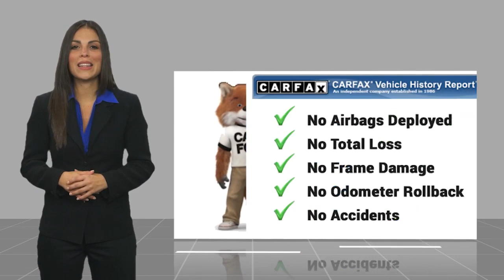2021 Cadillac XT5 BP8853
2021 Cadillac XT5 Premium Luxury

LOCALLY OWNED AND TRADED IN ONE OWNER 2021 Cadillac XT5 Premium Luxury!  CLEAN CARFAX REPORT, Bluetooth, Hands-free, Heated Seats, Keyless Entry, Remote Start, Backup Camera, Navigation, Sunroof / Moonroof, Leather Seats, FULL SAFETY INSPECTION CHECK, AWD / 4WD, CALL or 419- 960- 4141, 2-Way Power Driver Lumbar Control Seat Adjuster, 2-Way Power Passenger Lumbar Control Seat Adjuster, Apple CarPlay/Android Auto, Automatic Dual-Zone Climate Control, Automatic Emergency Braking, Bose Premium 8-Speaker Audio System Feature, Dual Driver Info Center Display Gauge Cluster, Exterior Parking Camera Rear, Front & Rear Park Assist, HD Rear Vision Camera, Heated Driver & Front Passenger Seats, Inside Rear-View Auto-Dimming Mirror, Leather Seating Surfaces w/Mini Perforated Inserts, Memory seat, Power driver seat, Power Liftgate, Power moonroof: UltraView, Power passenger seat, Premium Luxury Package 1SD, Radio: Cadillac User Experience AM/FM Stereo, Remote keyless entry, SiriusXM w/360L, Teen Driver. 2021 Cadillac XT5 3.6L V6 DI VVT Premium Luxury Crystal White Tricoat 18/26 City/Highway MPG Call the Baumann Auto Center TODAY!